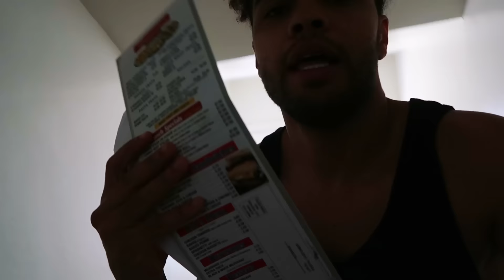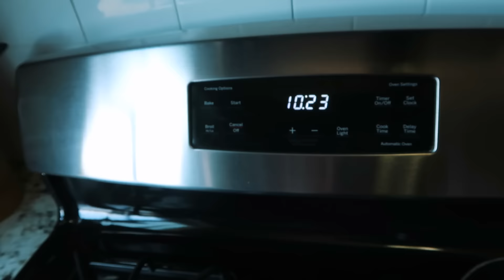DAYLI VLOG JEFFAO - FAXINA NA COZINHA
Um dia arrumando as coisas na cozinha e batendo um papo sobre a divisão de tarefas aqui com a JO JO
Ps: mulheres não são machistas, mas podem reproduzir um comportamento machista.

***Se você quer ajudar nosso trabalho e ainda encontrar peças e ofertas imperdíveis visite minha loja na Amazon

Ajude o crescimento do canal -­­­­

Vídeos legais que vc vai gostar -­­­­

Categoria
Entretenimento